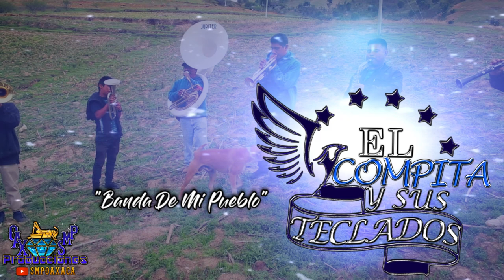Banda De Mi Pueblo- El Compita Y Sus Teclados Estreno Exclusivo